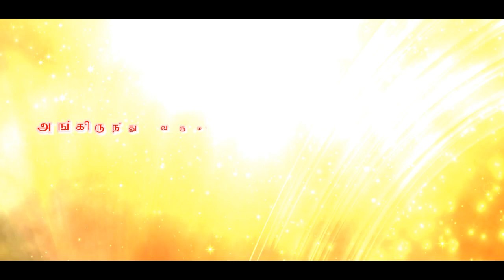அங்கிருந்து வரும் வெளிநாட்டு நாணயத்திற்கு இங்கிருந்து தருவோம் அதிக பெறுமதி